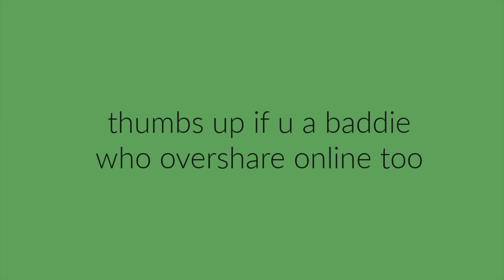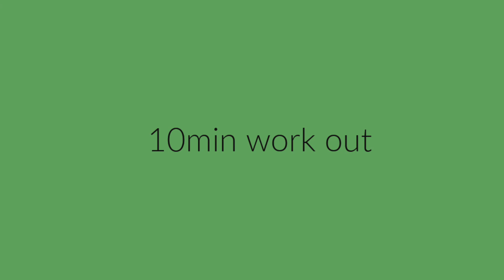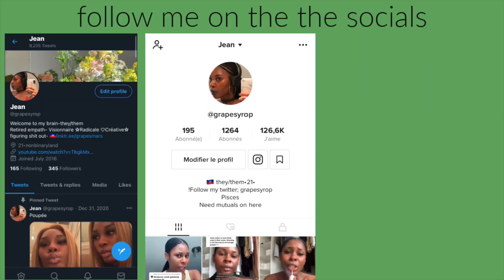Morning Routine With a Im-Figuring-it-out YouTuber! Skin care routine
welcome to another episode of my life! also stay till the end to see my amazing baddie skin care routine

products used;
kate sommerville exfoliator
eye cream
lush kalamazoo